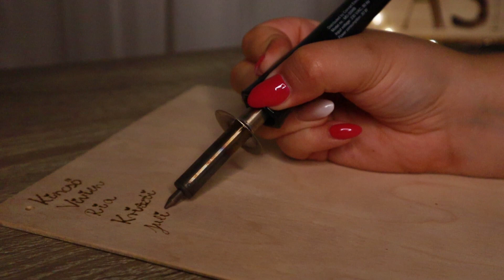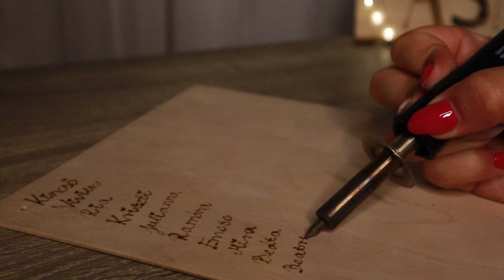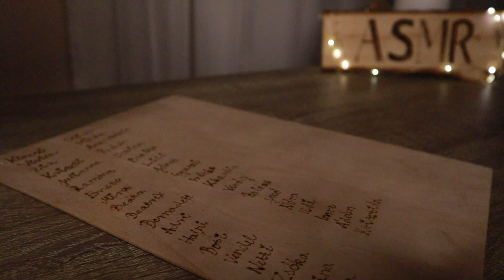[Magyar ASMR] Fába égettem a feliratkozóim neveit #2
Elkészítettem a fába égetős videó második részét. A felvétel időpontjáig érkező összes nevet kiírtam, de még azután is érkezett rengeteg. Sajnos többet nem fogog tudni készíteni, mert már nincs nálam a piropáka.

0:00 Neveitek
19:22 Ez egy méhecske akar lenni

🐹 Csatlakozz a csatornatagokhoz, hogy:
          ✔️ bekerüljön a neved a videók végén lévő névfelolvasásba
          ✔️ hamarabb láthasd a videóimat
          ✔️ megkapd a neved mellé a tengerimalac jelvényt

Természetesen nem kötelező a támogatás, de ha úgy döntötök, hogy szeretnétek, akkor azért nagyon hálás vagyok! 💖